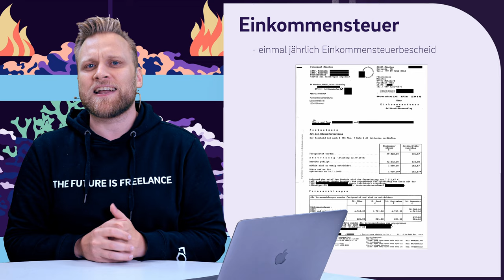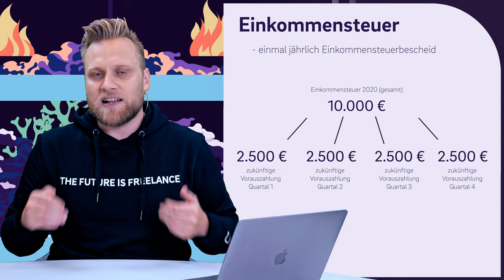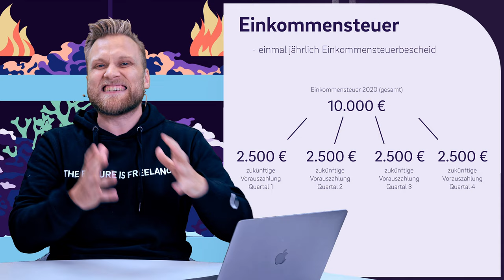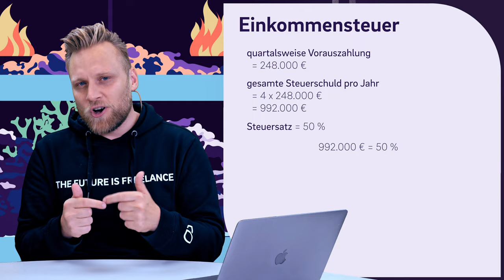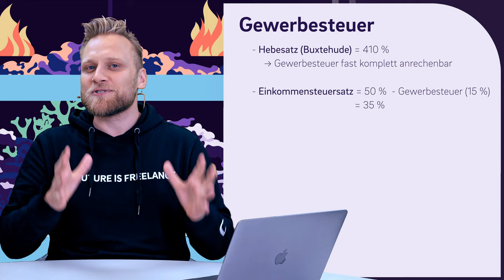Steuerzahlungen verraten Einkommen - So viel verdient @montanablack!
▬ Mehr Informationen ▬▬▬▬▬▬▬▬▬▬▬▬▬▬▬▬

Warum du niemals über deine genauen Steuerzahlungen wettern solltest? Dadurch lässt sich mit etwas Steuerwissen ganz einfach dein Einkommen errechnen!

Am 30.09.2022 veröffentlicht  @montanablack  nicht nur seinen genauen Kontostand, sondern auch warum er so "tief" ist. Den Monte musste Steuern zahlen und das nicht wenig. Auch hier nennt er seinen Zuschauern die genauen Zahlen. Ob mit Absicht oder nicht - wir nutzen die Chance und zeigen euch an diesem Beispiel, wie leicht man durch die Steuerzahlung auf sein Einkommen schließen kann.

▬ Empfehlungen ▬▬▬▬▬▬▬▬▬▬▬▬▬▬▬▬

▬ Timestamps ▬▬▬▬▬▬▬▬▬▬▬▬▬▬▬

0:00 - Intro
0:16 - Warum du dich nie über deine genauen Steuerzahlungen beschweren solltest?
0:48 - Unser Beispiel - MontanaBlack
1:07 - Darum sagt der Kontostand nichts aus
1:28 - Steuerzahlungen
2:13 - Steuerarten
2:45 - Vorauszahlungen Einkommensteuer
3:38 - Abschlusszahlung
4:18 - Frist Steuererklärung mit Steuerberater
5:20 - Vorauszahlung Umsatzsteuer
6:10 - Zwischenfazit
7:00 - Wie berechne ich aus der Einkommensteuer das Einkommen?
8:34 - Gewerbesteuer
9:25 - Wie viel Einkommen hat MontanaBlack?
9:42 - Disclaimer
10:08 - Warum ist diese Berechnung so genau?
11:09 - Outro